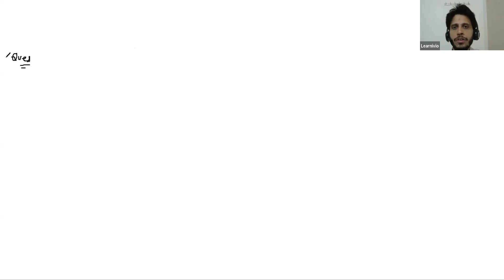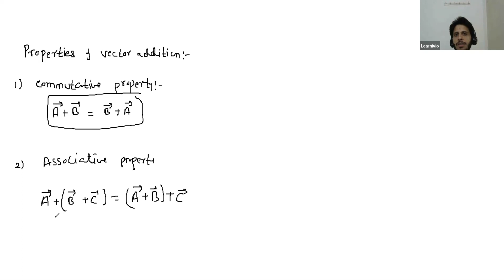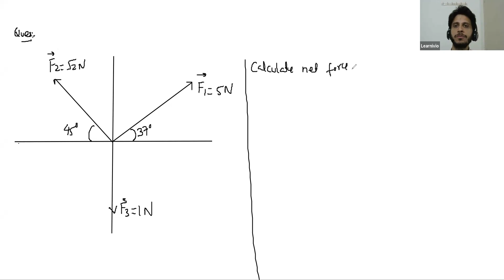Learnivio | Class 11th, NEET, Physics, Vectors, Resolution of Vectors, Lect 5, 2-6-2020